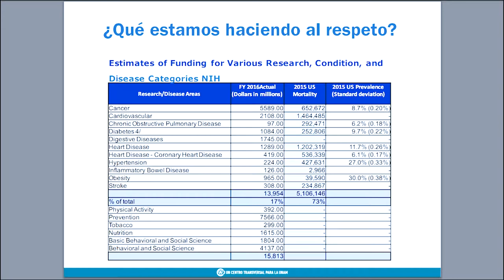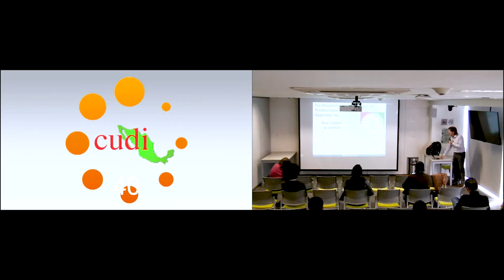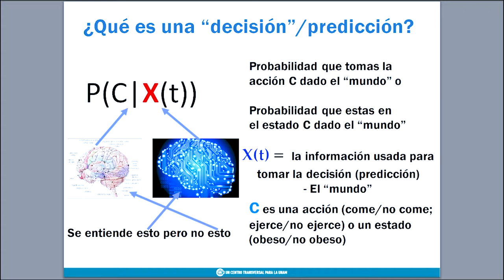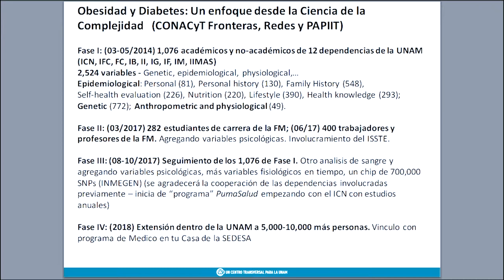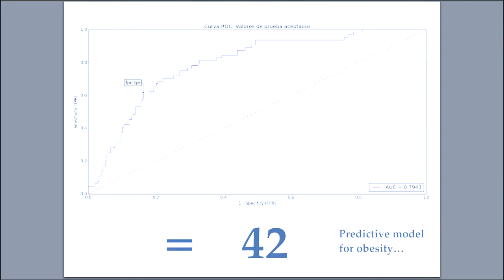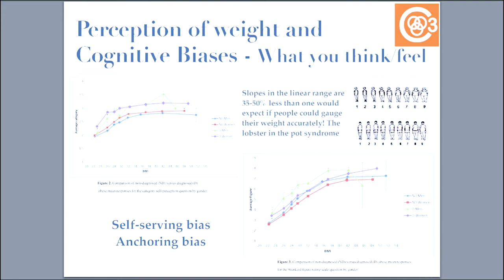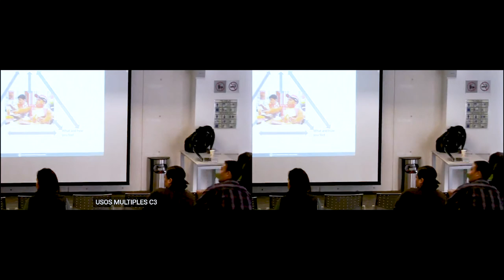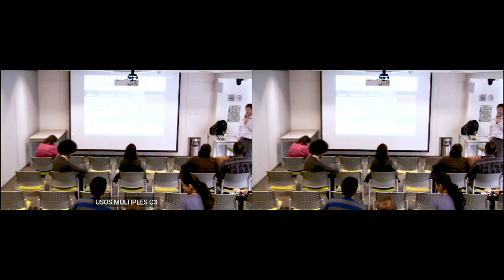Seminarios de Complejidad y Salud: El reto de la obesidad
Sesión 16

Dr. Christopher R. Stephens
Instituto de Ciencias Nucleares, UNAM
Centro de Ciencias de la Complejidad, UNAM